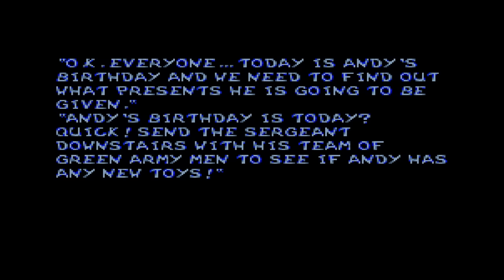Remember the Good Old Days?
Spoiler: It's not as good as you remember